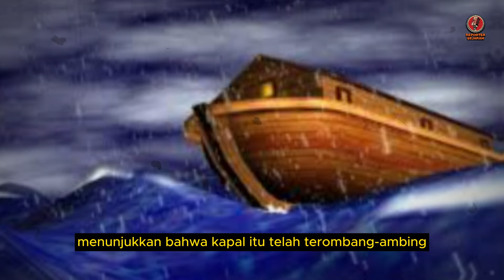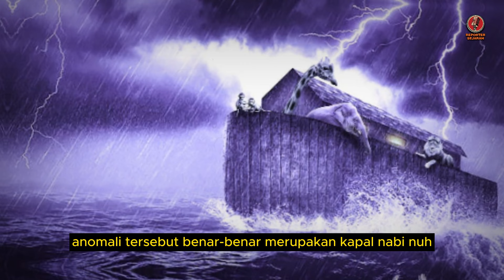GEMPAR ❗️❗️ KAPAL NABI NUH DITEMUKAN - PARA ILMUWAN SYOK MELIHAT ISI DIDALAMNYA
Music